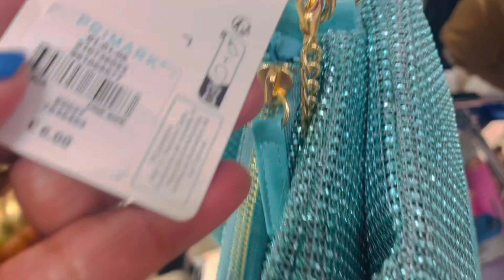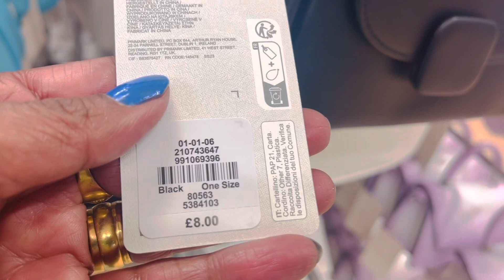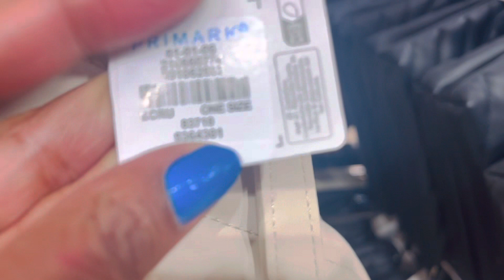Primark sales and new collection bags,or sunglasses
Primark sales and new collection bags ,orsunglasses